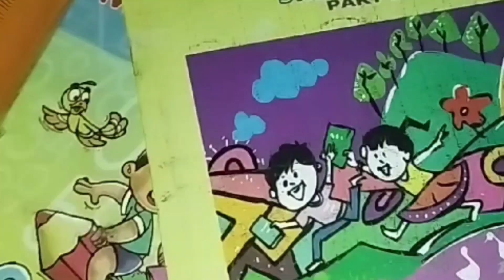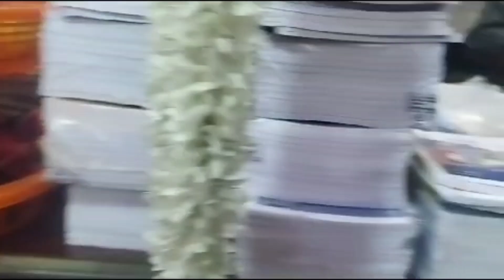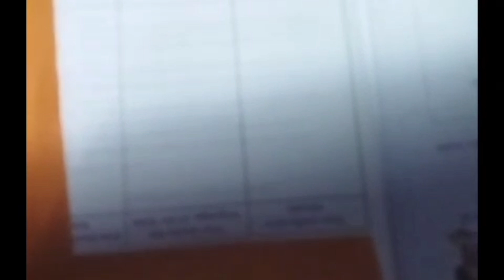ഒരു മാസം മുൻപുള്ള ഒരു കുഞ്ഞു വിശേഷം 🙏malayalivloger